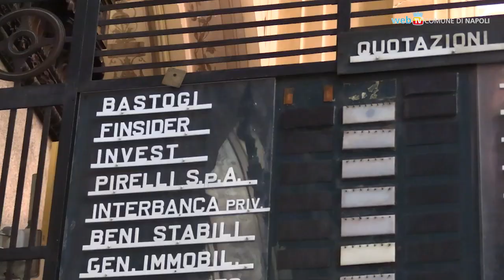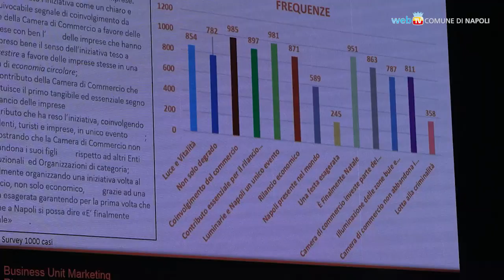“Luci d'autore” per il prossimo Natale napoletano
Camera di Commercio, Comune di Napoli e Città metropolitana insieme per il prossimo Natale a Napoli, che vedrà protagoniste le Luci d’Autore.